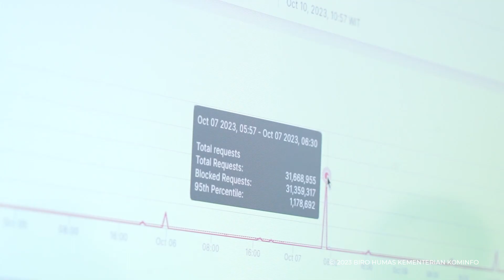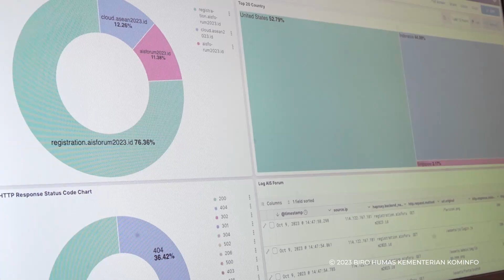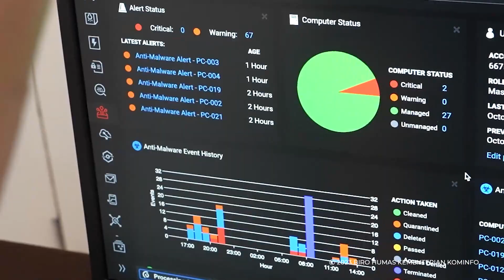Kominfo CSIRT Amankan Jaringan Cyber KTT AIS Forum 2023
Line: @kemkominfo